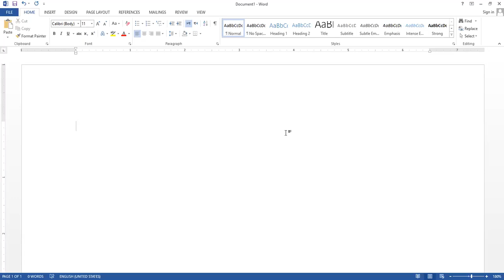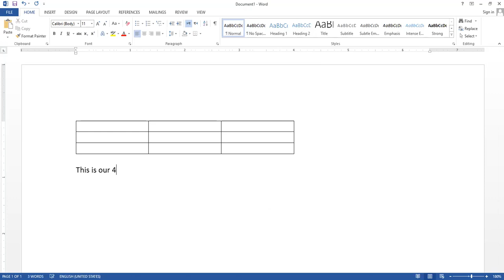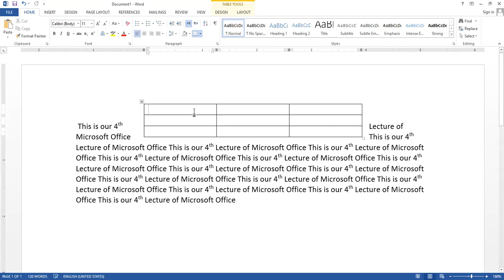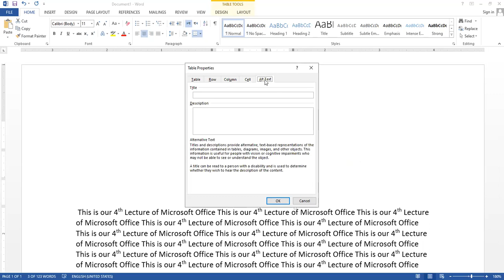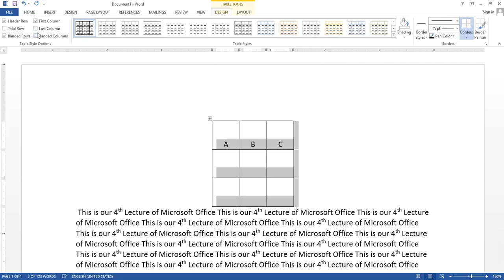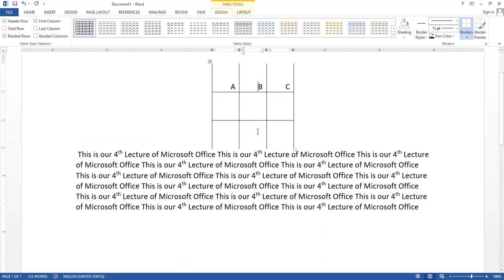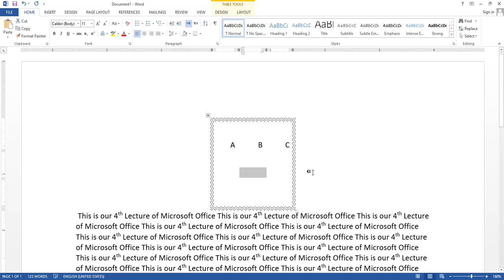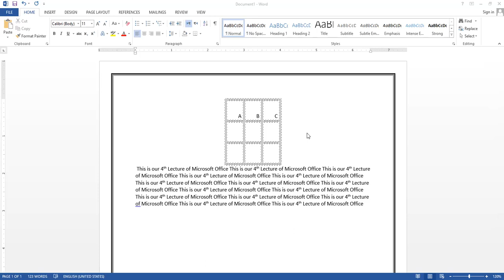How to Create Tables in MS Word: format Borders, Column Width, Row Height and Page Border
Unlock the full potential of [Software Name] with our comprehensive tutorial on table formatting! 🚀 Learn step-by-step how to add tables, customize borders, apply shading, adjust column width, and fine-tune row height for professional and visually appealing documents. Whether you're a beginner or looking to enhance your skills, this tutorial covers everything you need to know. Optimize your workflow and create stunning tables effortlessly! 🔍✨